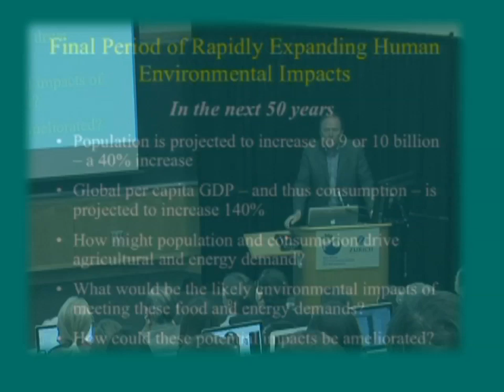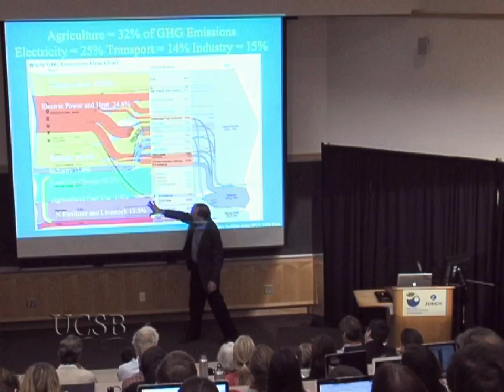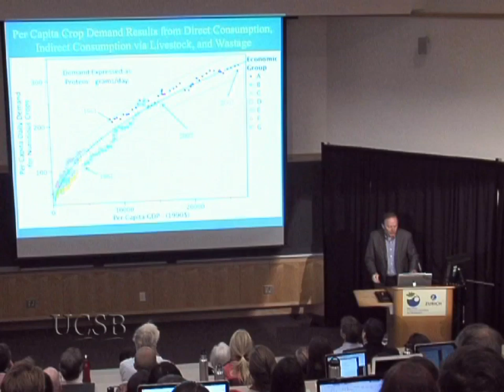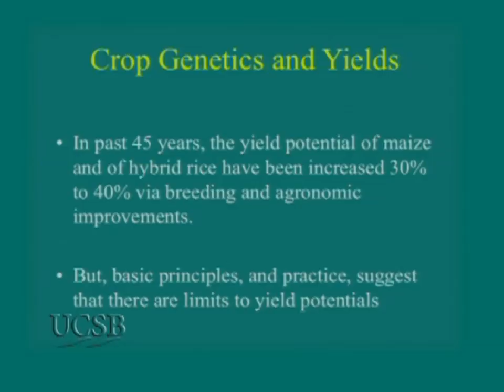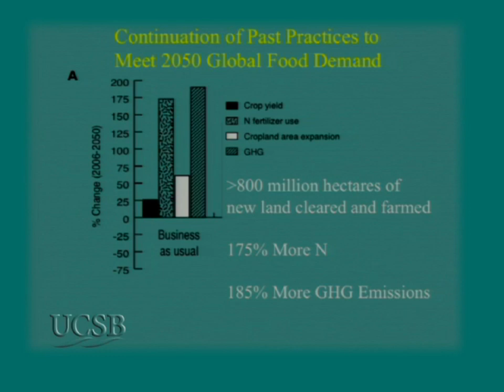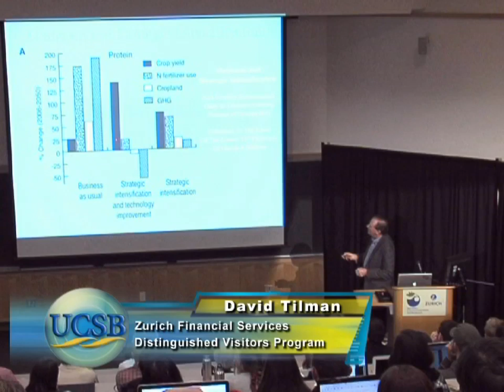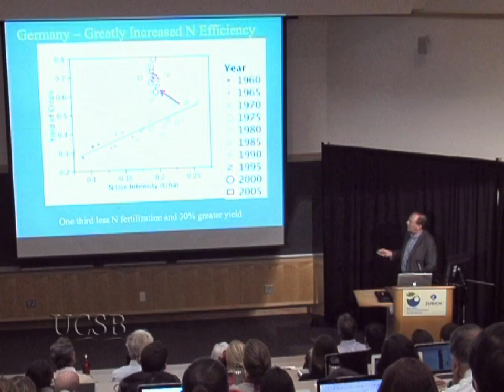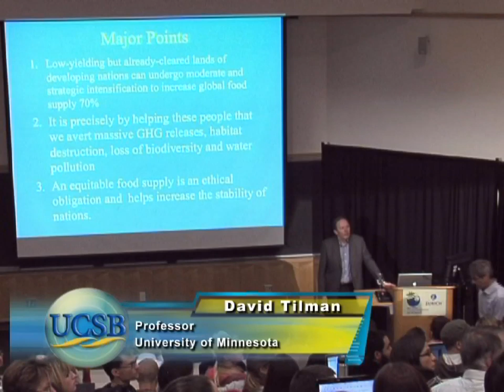Can We Feed the World and Save the Earth?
Agriculture is a major force of global environmental change, and currently accounts for more global greenhouse gas release than transportation. With the demand for crops projected to double by 2050 University of Minnesota Professor David Tilman explores the impacts that increase will have in the decades to come, and how to manage this with proper planning and global management. [5/2011] [Science] [Agriculture] [Show ID: 21391]